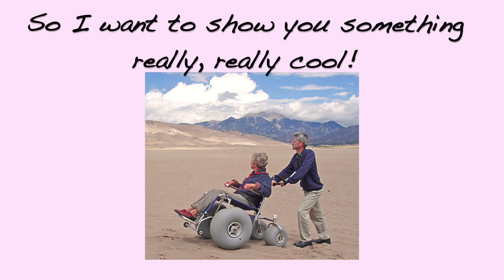Great Sand Dunes National Park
Lilo got to visit the Great Sand Dune National Park in Colorado. It's the tallest dunes in North America. The best part about this park is the accessibility! Find out more about it in the video.